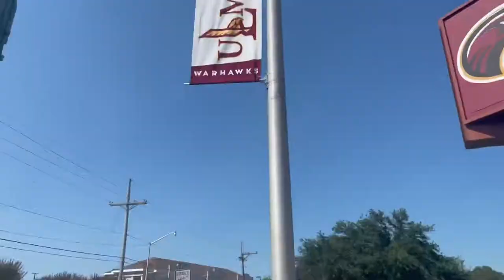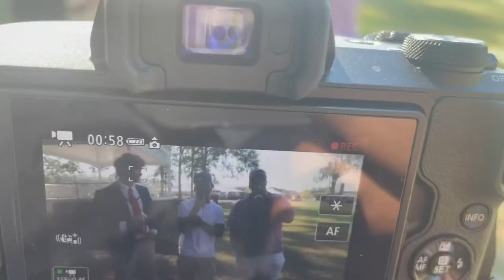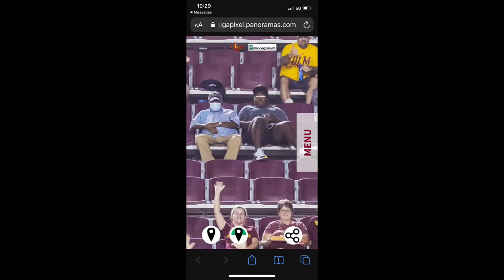ULM Gameday vlog Ft JAY McKinney!!!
I decided to go down to University Louisiana Monroe for there first conference game of the year!

Intro: Price by La.toot Ft Deezy x 2309sosa

Outro: unreleased by luvhunco